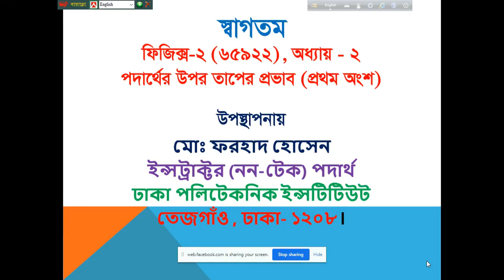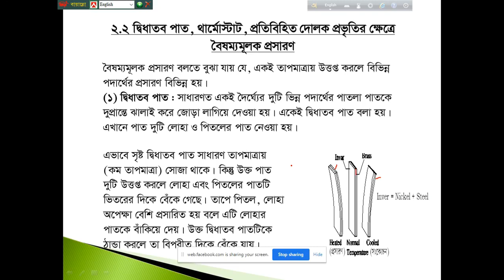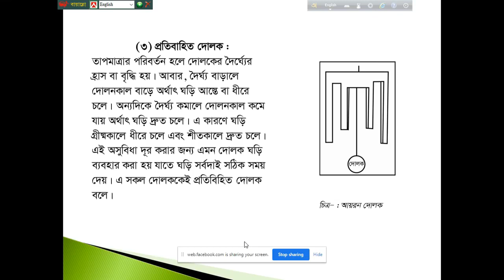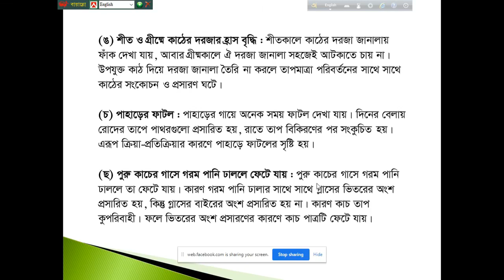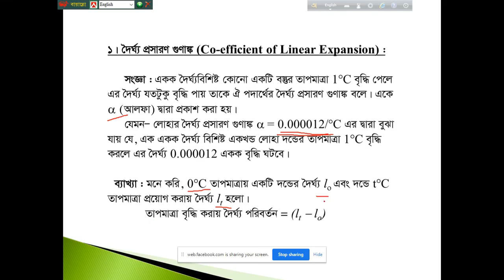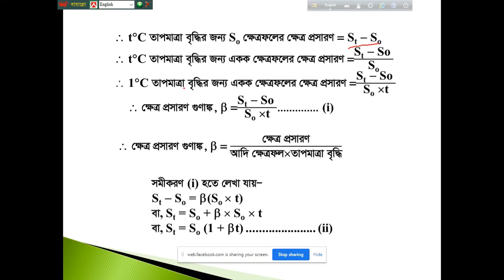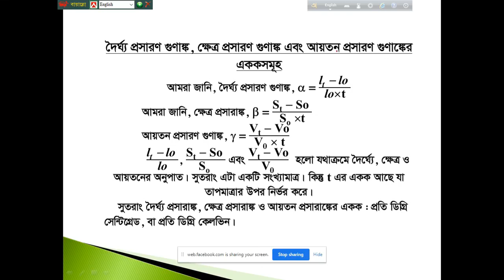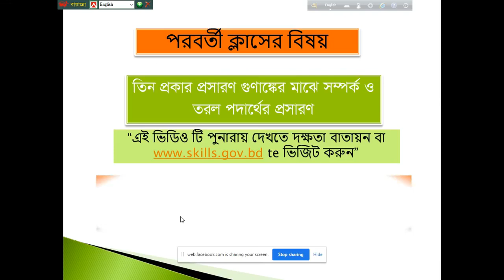Physics - 2 (65922) I Part - 03 I পদার্থের উপর তাপের প্রভাব I Skills Portal Bangladesh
Subject Name - Physics - 2
Subject Code - 65922
Department - All

Presented by-
Md. Farhad Hossain
Instructor (non-tech) material

This video has been made for all the students of All Department of Polytechnic. So that they can easily understand and learn by reading this subject.